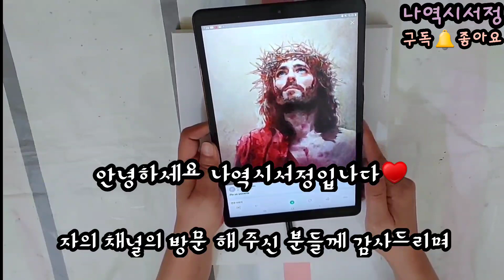다이소 붓으로 감히 피흘리신 사랑의 예수님의 형상을 드로잉 아크릴페인팅 해보았습니다~^^♥